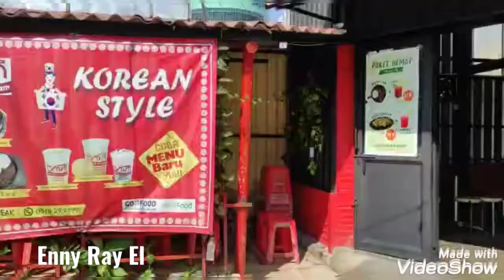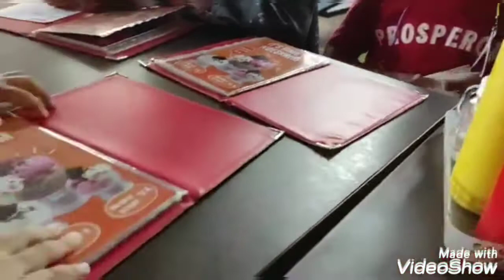KULINER O-MAMA-MIA ll KULINER STEAK & ES CREAM ll Es Cream ll Steak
Assalamualaikum,

Di video kali ini kita lagi kuliner Steak, kuliner es cream, kuliner Semarang, Kuliner di jl Seroja 41 Semarang,